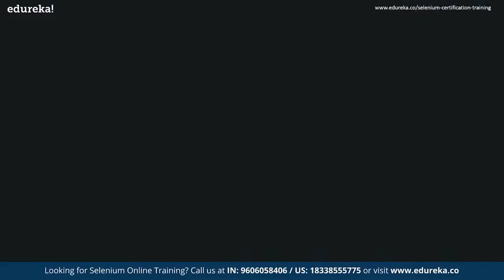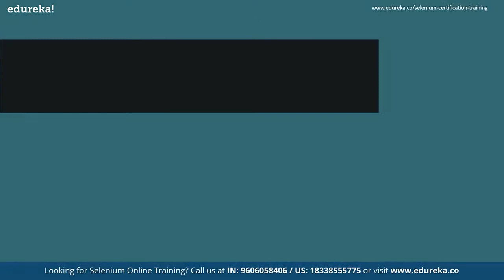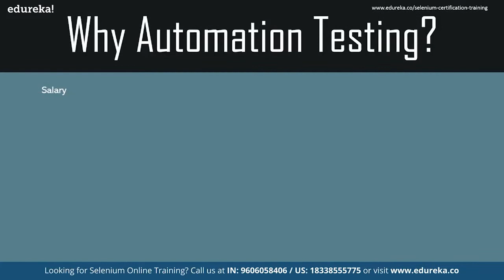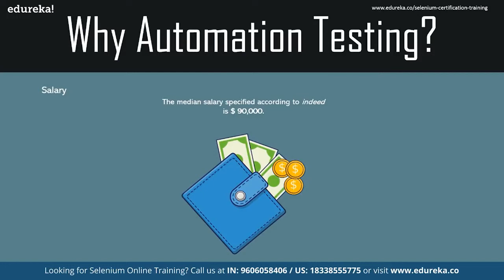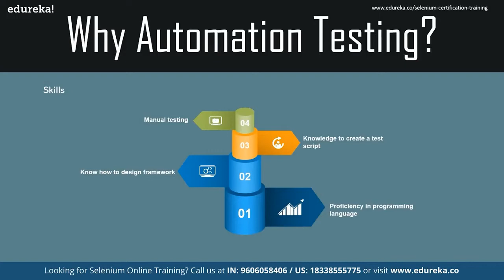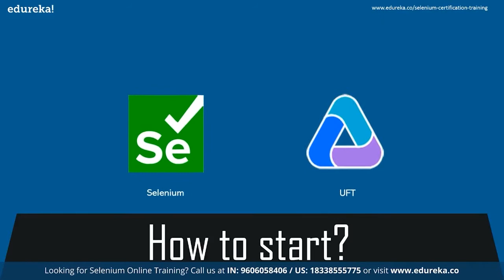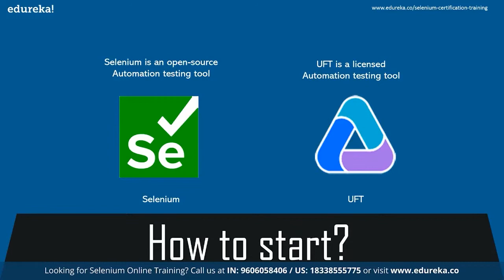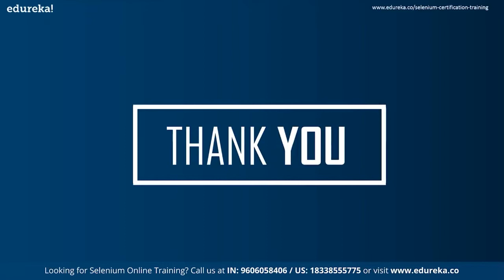Automation Testing Careers in 2021 | Selenium Training | Edureka | Selenium Rewind - 3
This Edureka Live Session on "Careers in Automation Testing in 2021" you will understand who is an Automation Tester and How to start your Career in Automation Testing.

Edureka PGP Courses

1. This is a 5 Week Instructor led Online Course, 20 hours of assignment and 30 hours of project work
2. We have a 24x7 One-on-One LIVE Technical Support to help you with any problems you might face or any clarifications you may require during the course.
3. At the end of the training you will have to undergo a 2-hour LIVE Practical Exam based on which we will provide you a Grade and a Verifiable Certificate!

About the Course:

Selenium is the most popular tool used to automate the testing of web applications. In this Course, you will learn about Selenium 3.0 and its various components such as Selenium IDE, Selenium WebDriver, and Selenium GRID. You learn to set up your environment so that you are ready to start using Selenium for testing your web applications. Browsers such as Chrome, Firefox, and IE are used to test the web applications. In addition, you will experience to work with Selenium IDE, Selenium WebDriver, Selenium GRID, different frameworks such as Data Driven, Keyword Driven, Hybrid and Cross browser testing.

Selenium is a new and booming Technology in Software Industry that helps you automate the testing of your applications. Professionals with basic knowledge of Object Oriented Programming can easily take up this course.

Why learn Selenium?

For any project, Companies are rapidly inclining towards open source automated testing tools that will enable them to cut down the cost and effort that manual testing involves. Selenium is one such open source automated testing tool for websites. Performance, execution speed, and browser interaction of Selenium is too fast than any other automation tool. In addition, Selenium supports different operating systems along with support for different programming languages such as Python, Pearl, Ruby, PHP, .NET, C#, and Java; and various browsers, thereby making Selenium ahead of any other Automation tool.